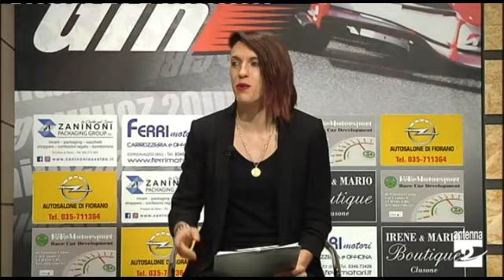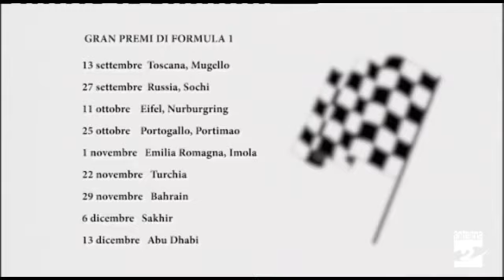20mila giri, il Gran Premio di Imola